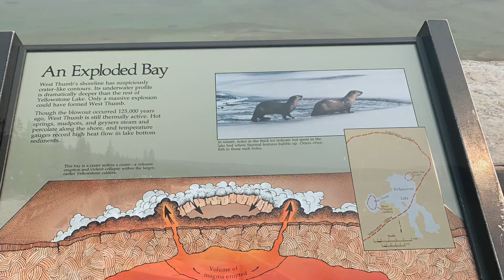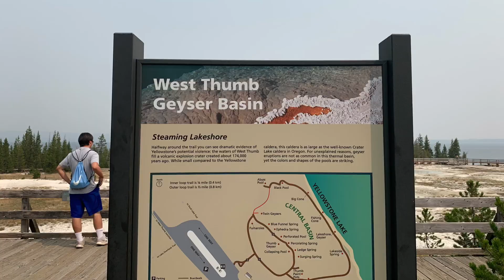Hiking West Thumb in Yellowstone - Một trong những suối nước 💦nóng không thể không xem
*Use quality of HD for the best quality
* West Thumb is the name of a chain of hot springs in the southeastern Yellowstone Park. There are many different colors that are normally difficult to see at home. These hot water wells depend on the amount of minerals and heat and the amount of water sprayed up that they have many different beautiful and luxurious colors. You will want to go around looking around forever.
* West Thumb là tên của một chuỗi suối nước nóng ở phía Đông Nam Yellowstone Park. Có rất nhiều màu khác nhau mà bình thường khó mà thấy được ở nhà. Những giếng nước nóng này tỳ thuộc vào lượng khoáng chất và độ nóng và lượng nước phun lên mà nó có nhiều màu sắc khác nhau rất đẹp và sang trọng. Bạn sẽ muốn đi vòng vòng ngắm mãi.